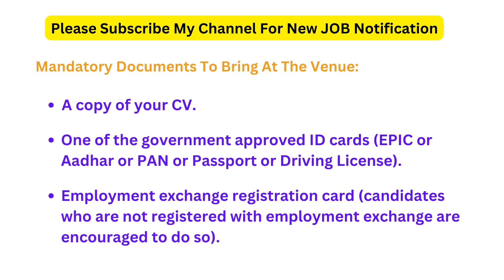SHILLONG EMPLOYMENT EXCHANGE RECRUITMENT 2023 | MODEL CAREER CENTRE SHILLONG